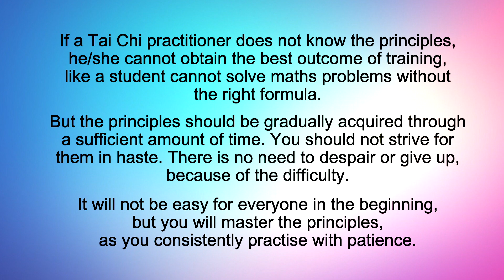taichi chuan - 【THE 12 PRINCIPLES OF TAICHI】 1. Relax the mind and body (song)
If a Tai Chi practitioner does not know the principles, he/she cannot obtain the best outcome of training, like a student cannot solve maths problems without the right formula.
But the principles should be gradually acquired through a sufficient amount of time. You should not strive for them in haste. There is no need to despair or give up, because of the difficulty.
It will not be easy for everyone in the beginning, but you will master the principles, as you consistently practise with patience.